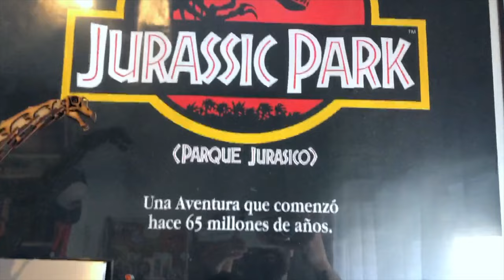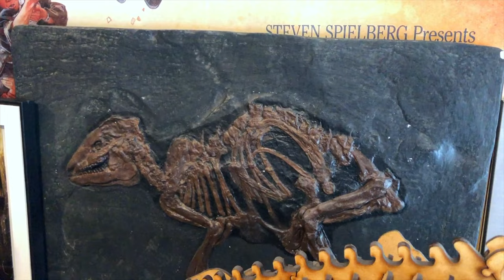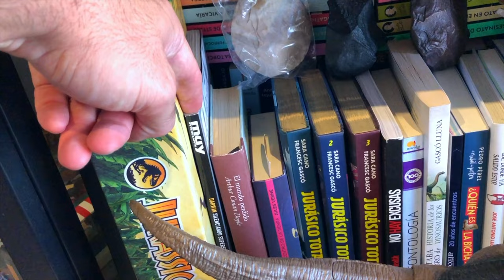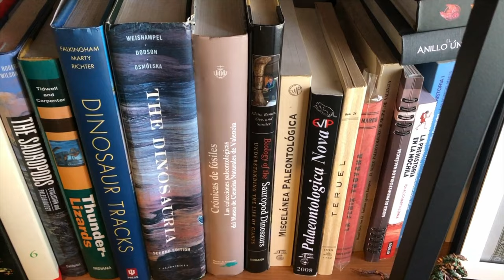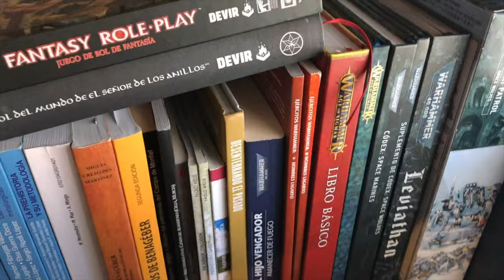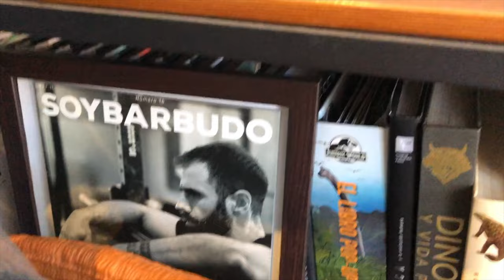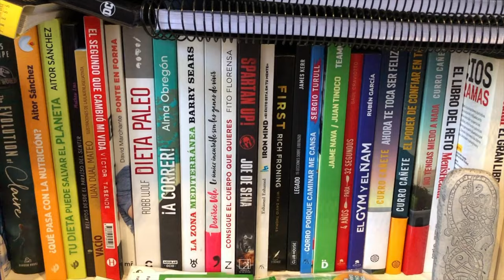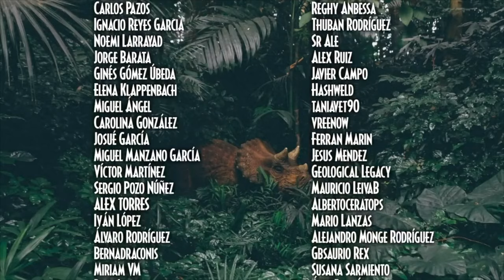VLOG: NOVEDADES, OS ENSEÑO MI DESPACHO, ENTRENAMIENTO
Nuevo Vlog: os pongo al día de novedades, os enseño mi despacho recién ordenado y os enseño mi entrenamiento.

Esto no estaba en mi libro de historia de los dinosaurios:
Cómpralo en Amazon

¡Sígueme!